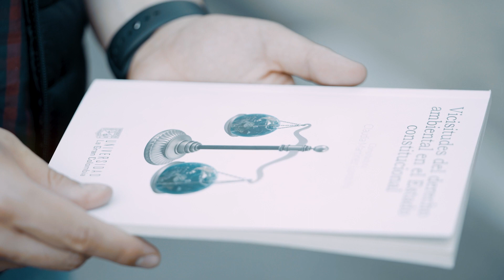FILbo Vicisitudes del Derecho Ambiental 2023